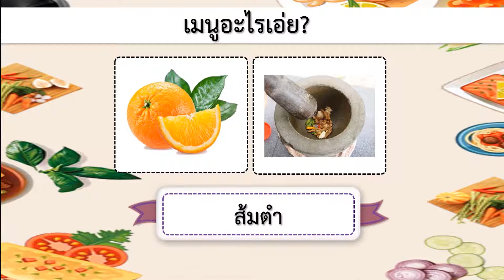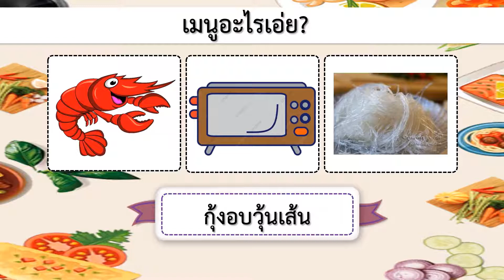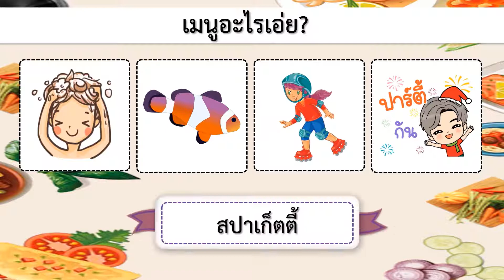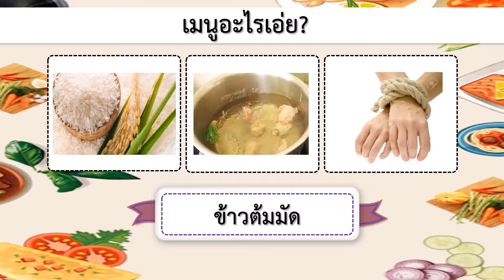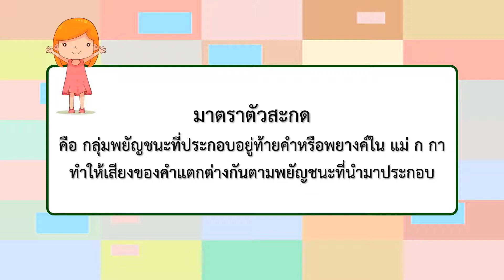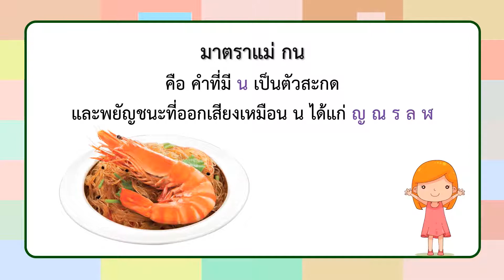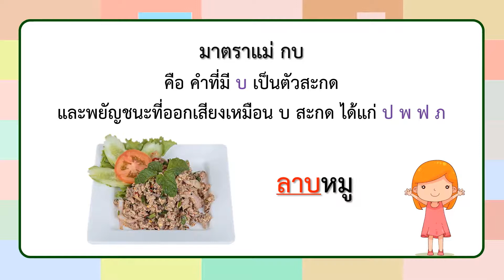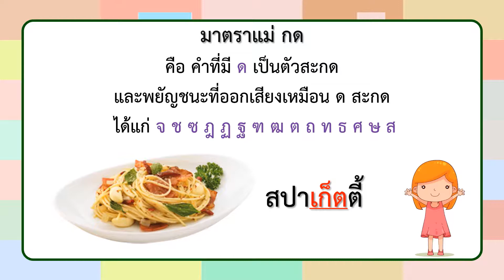ป 2 กิจกรรมเมนูมากมาย หลากหลายตัวสะกด